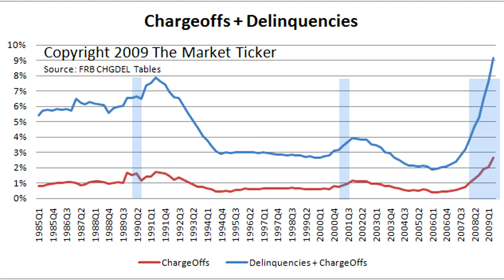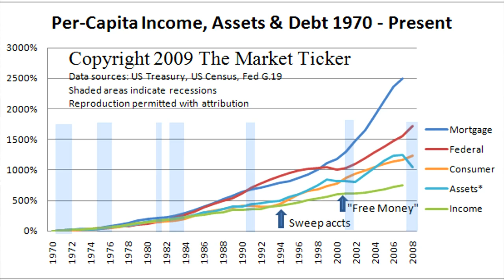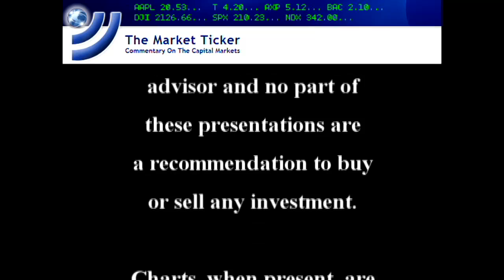Labor Day Musings 09-07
We MUST stop the madness!  TickerGuy lays more truth on the table with credit, income, asset and delinquency data.  The "Ticker" for this is at

along with your ability to comment off the link at the bottom of the TICKER page.